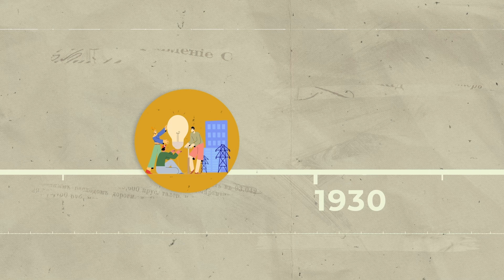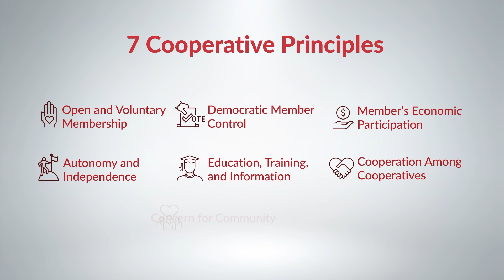The Cooperative Difference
Kosciusko REMC is an electric cooperative, which sets us apart from your typical utility company. Discover what makes us different!